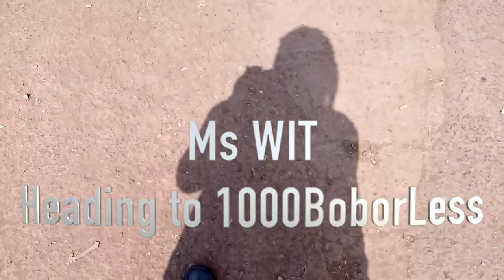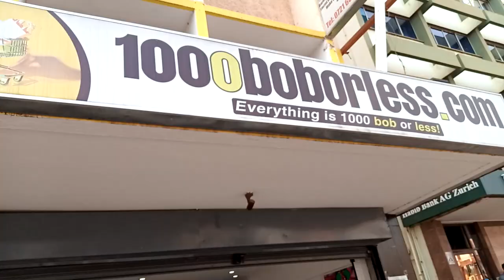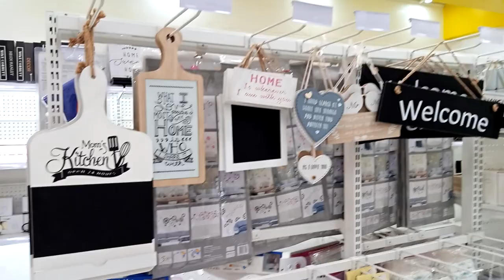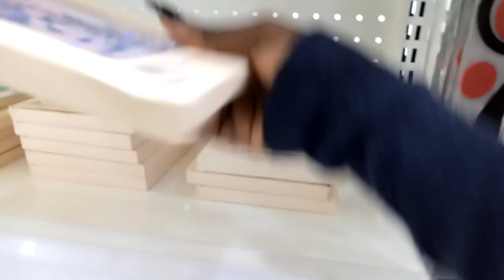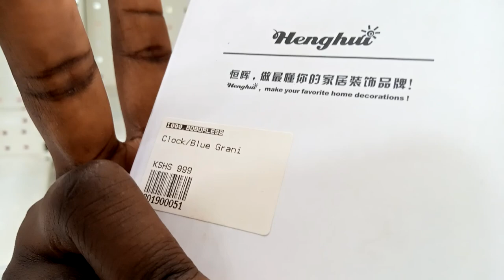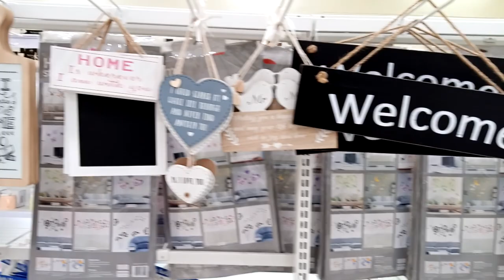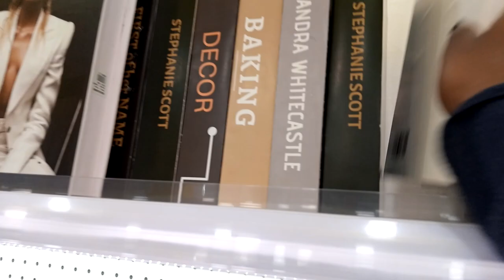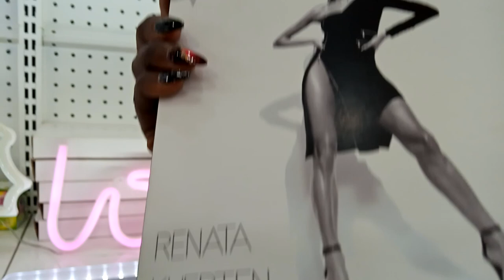Decor Thrifting Haul|Where to get Decor in Nairobi|1000Bob or less|Home decor|Ms WIT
Helo Awesome People,
 This weekend I was on a decor haul at 1000bob or less shop in Westlands. If you watched my videos recently, Am on the road to the ultimate bedroom makeover. Am doing this slowly because of budget and other constraints.

I will share the video of the decor items in the next vlog. Thank you.

1000 bob or less( Mpaka Plaza Westlands Nairobi)

Feel free to peek my social:
FB: King Mita E Mita